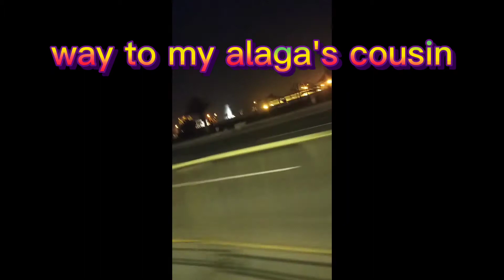ofwksa weedend hatidngalaga